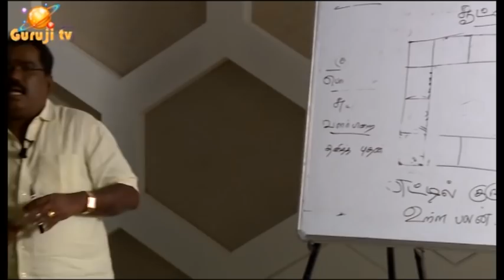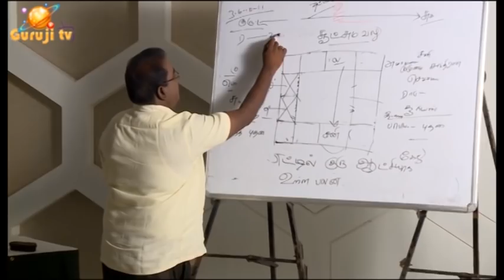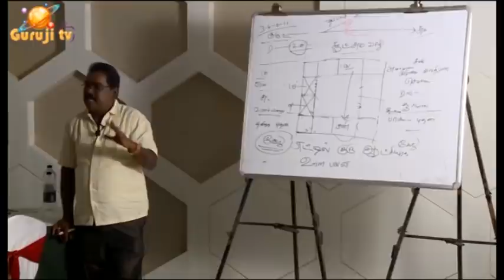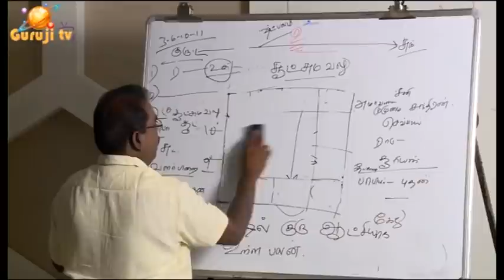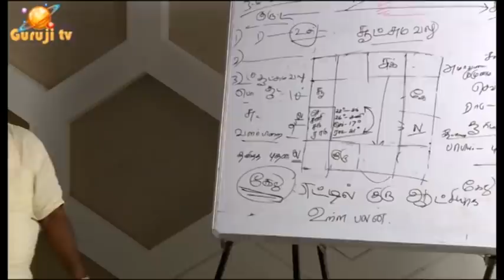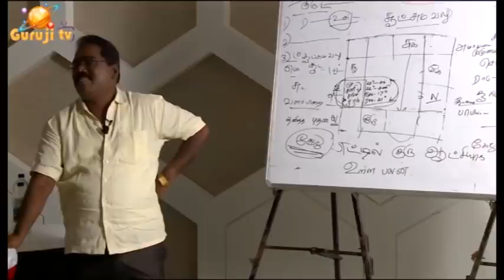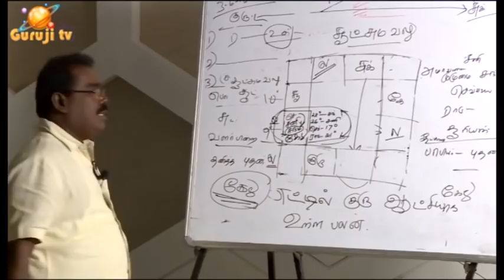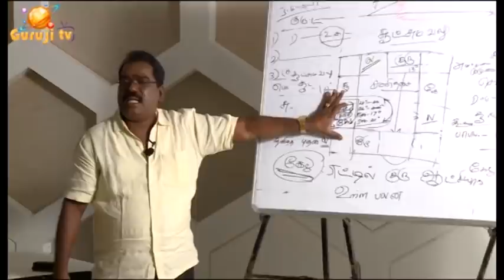1541-Sinful Planetary - Soochuma Valu(பாபத்துவமான கிரக இணைவுகள் சூட்சும வலு)-013#adityaguruji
பாபத்துவமான கிரக இணைவுகள் - சூட்சும வலு - உதாரண ஜாதகம் - குருஜியின்
ஜோதிடக்கலை அரசு ஆதித்ய குருஜியின்  வீடியோ..PREMIUM VIDEO- 013